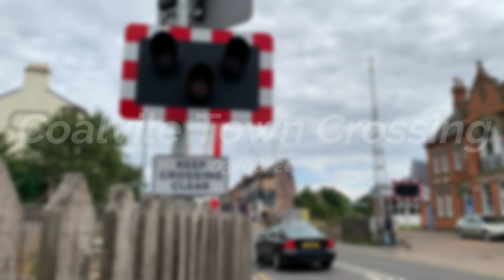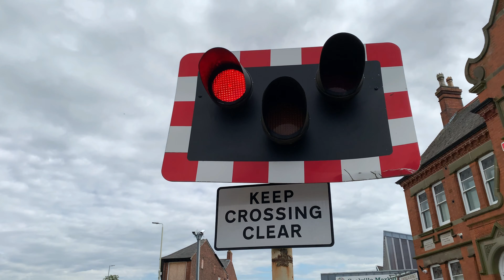*Old NRS Barriers | Before Renewal* Coalville Town Crossing (03/08/20)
‣This video is from Coalville Town, Leicestershire. This crossing is on the Ivanhoe Line and sees no passenger services & various freight trains.

Location: High Street, Coalville, Leicestershire.
Postcode: LE67 3EN.
Timetable Used: Coalville Jn.

‣I used the iPhone XS to record this video.